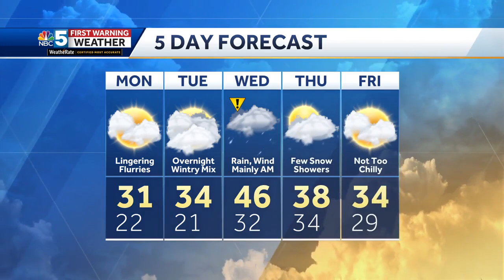Video: Powerful storm on the way Tuesday night (1-07-23)